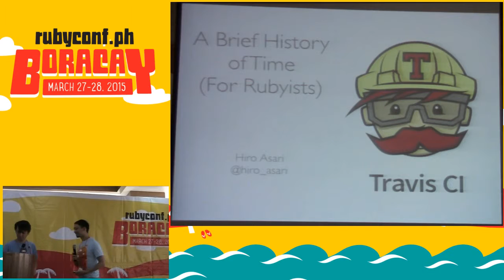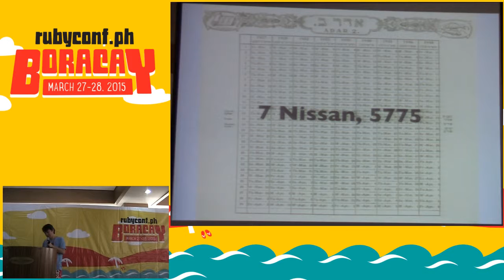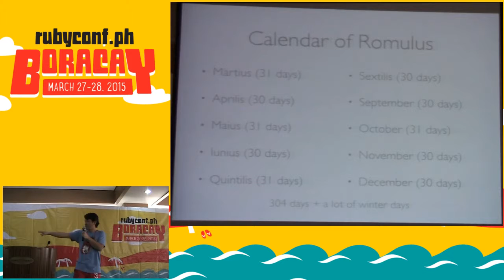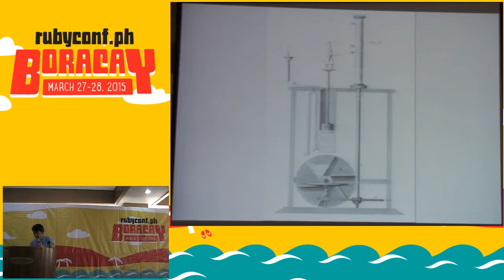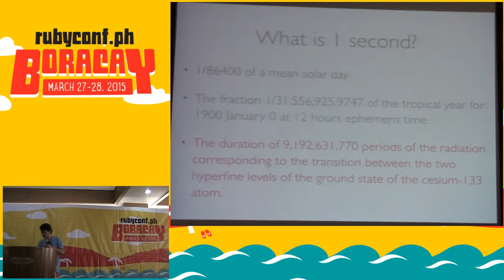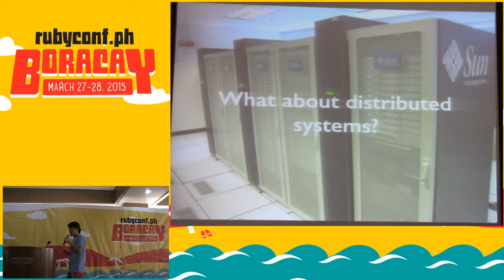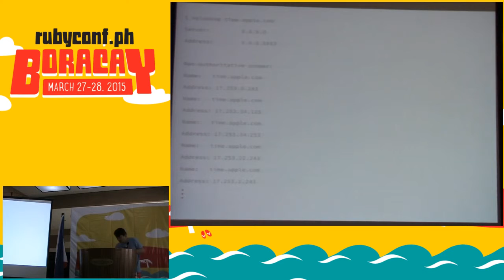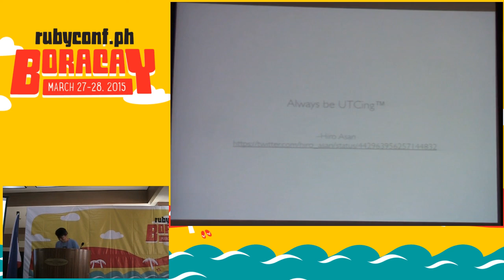A Brief History of Time (for Rubyists) - Hiro Asari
RubyConf Philippines 2015